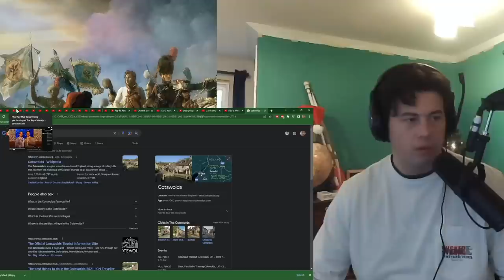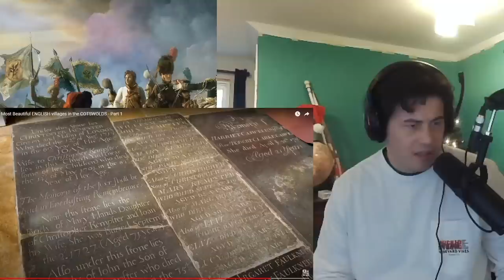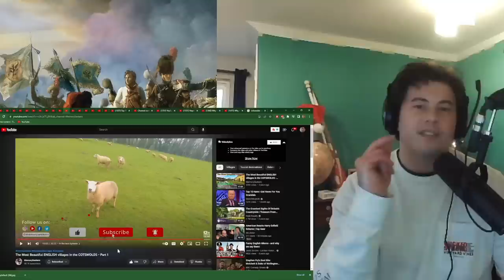American Reacts The Most Beautiful ENGLISH villages in the COTSWOLDS - Part 1 | Memory Seekers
This had to be one of the most beautiful villages I have seen so far. Nothing bad to say about it and so please anyone who lives near the Cotswolds or has been there please please DM me on discord or leave a comment down below.